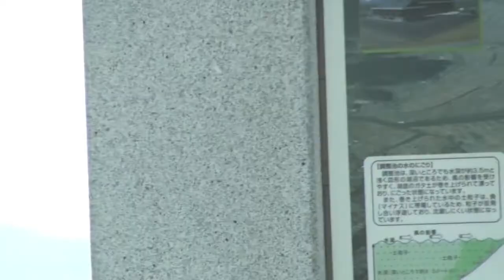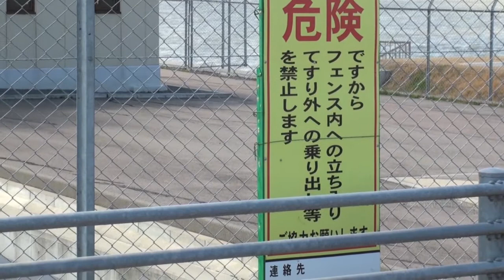排水に群がるボラ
開門問題の論議されてる「諫早湾干拓調整池」。
ここでは、開門しなくても、調整池の水は排水されています。
そこに群がるボラ。
眺める水鳥。
その風景の向こうに広がる有明海。